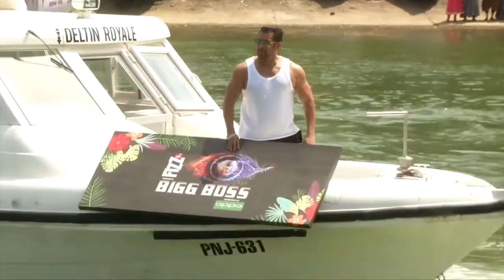Salman Khan Bigg Boss Season 13